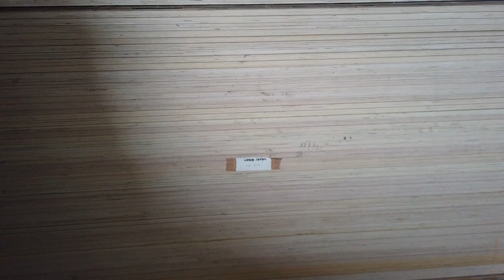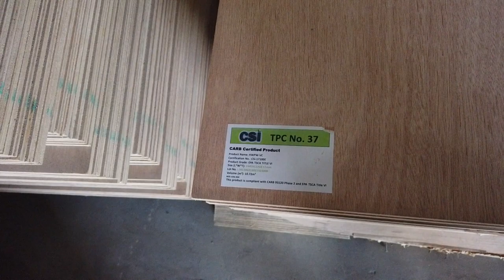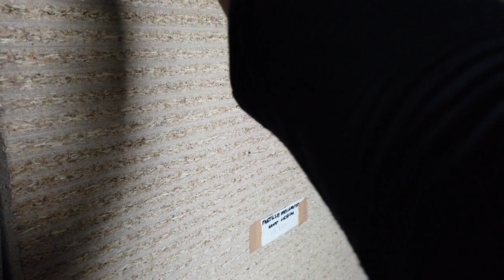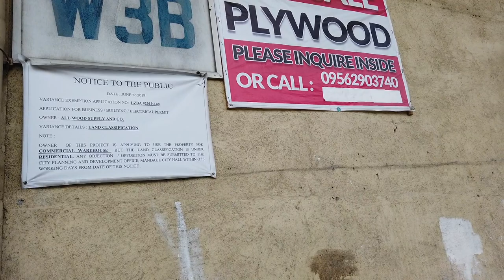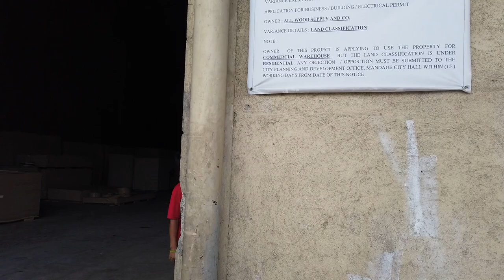Plywood, Prices In The Philippines.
I have been asked if there is any quality plywoods available in the Philippines. I heard of this plywood warehouse located in Cebu and went to check out their plywood and prices. Dec 2019.